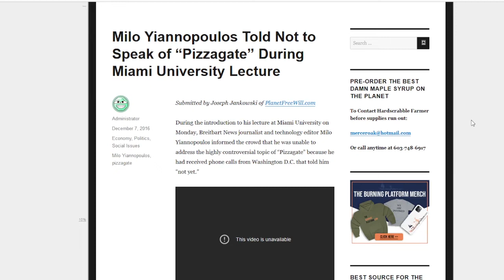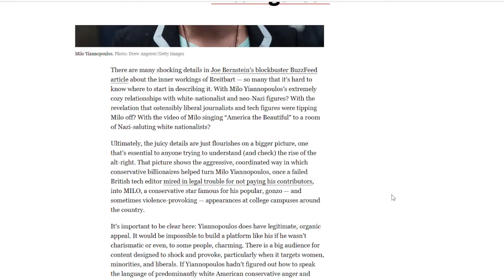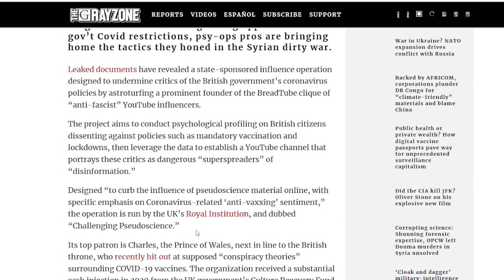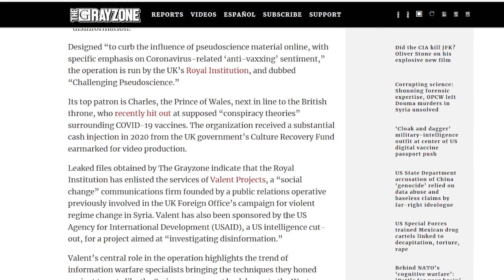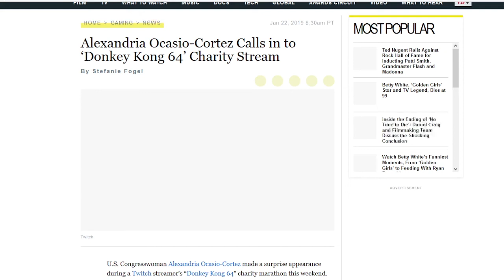Whos funding breadtube, jack murphy, milo? | Metokur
metokur on the money behind youtubers and streamers